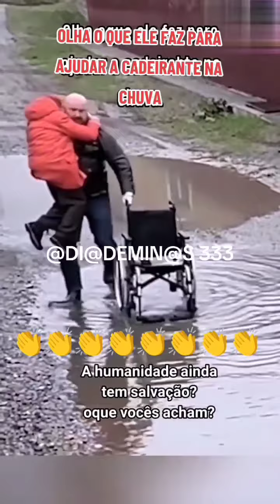viral video tiktok youtube story status instagram mensagem reflexão deus god